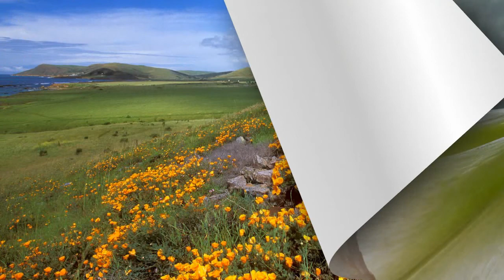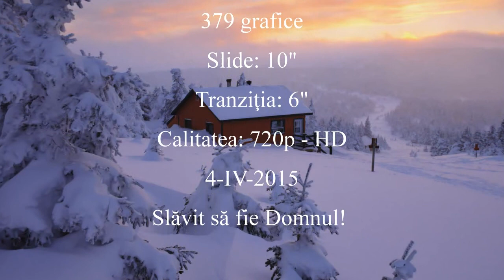DVD 88 - Cîntări amestec - 23 cîntări - 2015